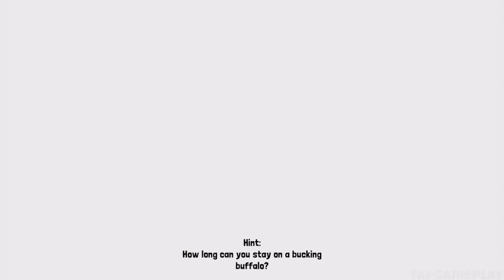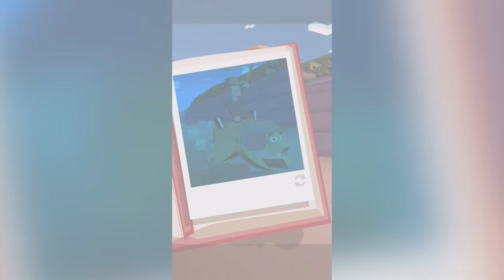Rodeo Stampede - Gameplay Walkthrough Part 6 - Savannah (iOS, Android)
📱GAME DESCRIPTION

Rodeo Stampede - Free

Saddle up and get ready to wrassle with the stampede-iest critters this side of the Savannah. Lions and Tigers and Bears are no match for this rodeo star. Armed with a lasso and a ten gallon hat, swing from the backs of stampeding buffalo, elephants, ostrich, alligators, and more. Hold tight atop these bucking beasts and you might just win their hearts. When the stampede’s over, the zoo begins! Fill enclosures with your four-footed friends and let your patrons gaze in wonder. This is one wild ride that you will not want to miss - YEEHAW

- Travel across the Savannah and Jungle, with other exciting landscapes to come!